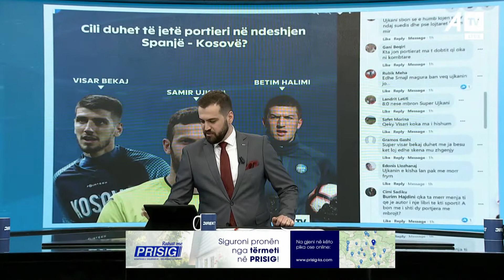Munishi: Nuk po më pëlqen linçimi që po i bëhet Ujkanit - ATV